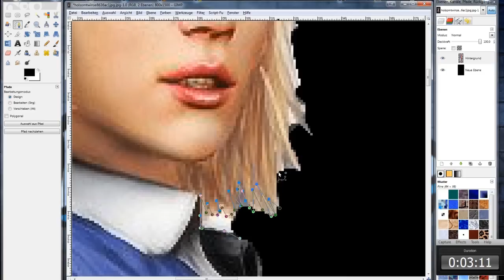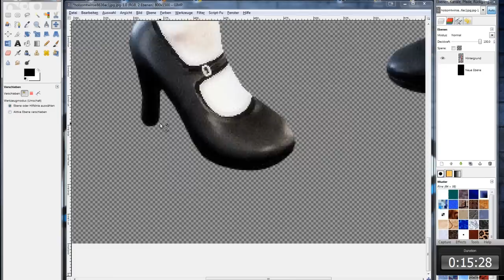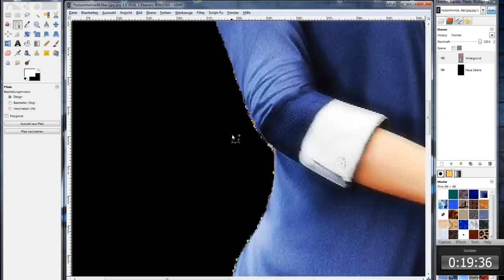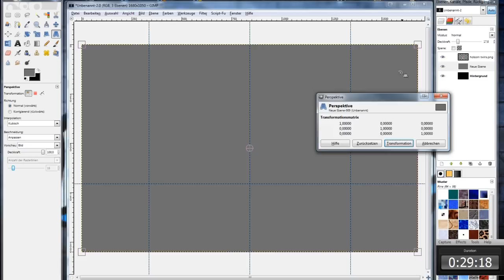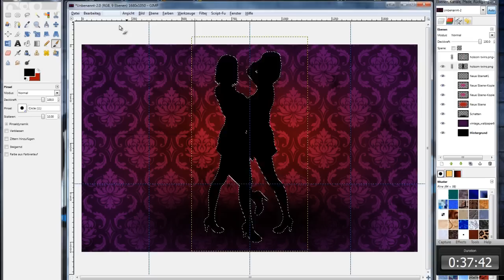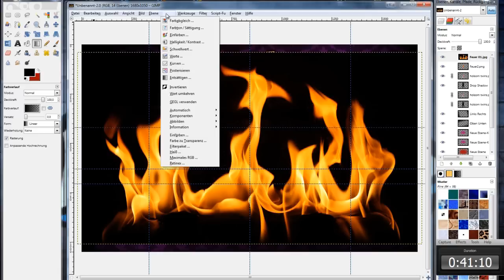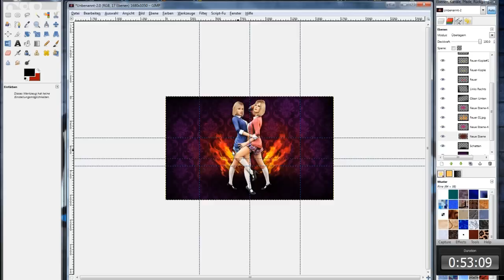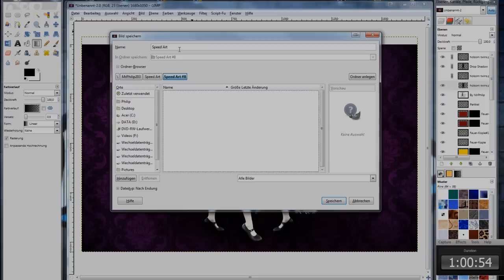Speed Art | Duke Nukem Forever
«Speed Art»

►Time: 60 min.
►Song:
Used:
-Gimp